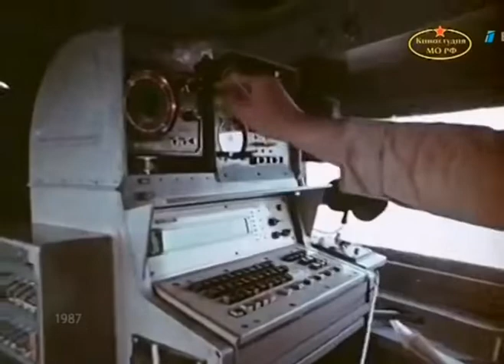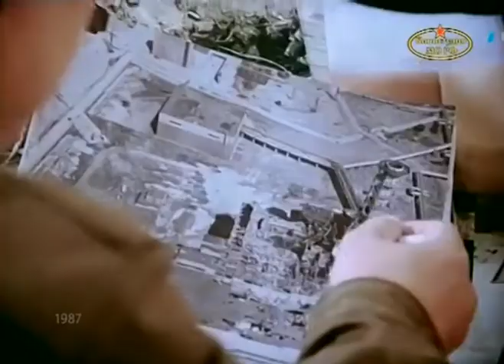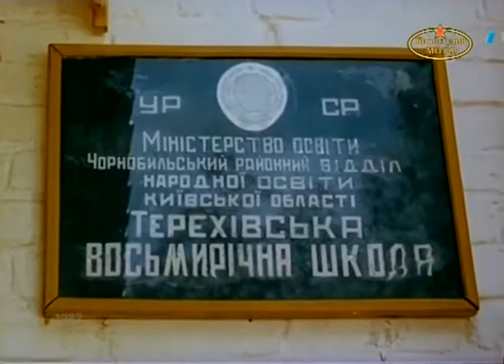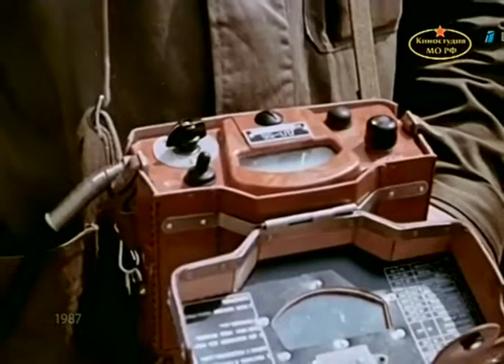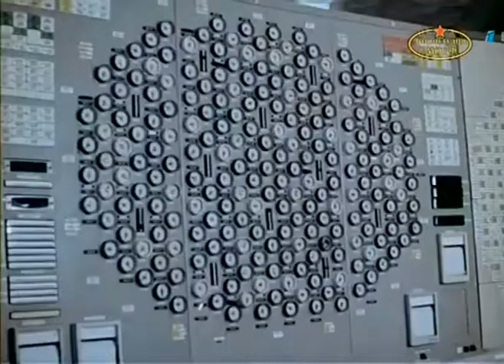Район действий Чернобыль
Документальный фильм киностудии Министерства Обороны СССР, рассказывающий об участии химических и других войск в ликвидации последствий аварии на Чернобыльской АЭС.
В материале показаны кадры по дезактивации зараженной техники, об уникальных замерах которые делались над разрушенным реактором, о дезактивации домов и дорог 30-ти километровой зоны обязательного отселения.